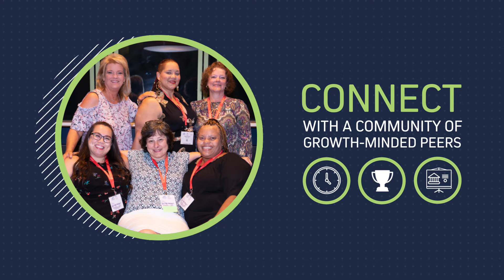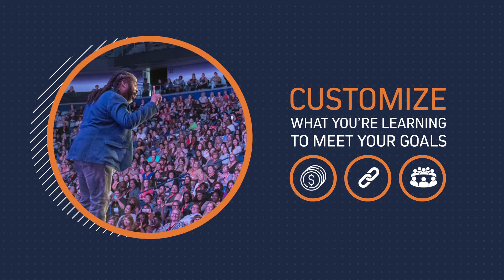The Value of Training for Administrative Professionals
ASAP offers live training events for administrative professionals and executive assistants that offer community, connection, and the chance to focus on your career in a whole new way.

Learn more about our annual Administrative Professionals Conference, Executive Assistant's Summit and a new event called EA Ignite.